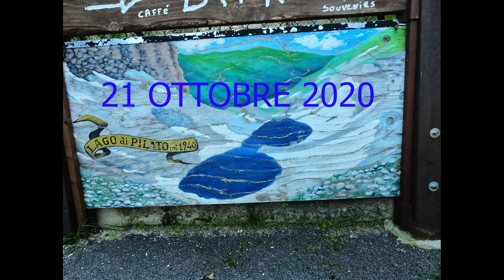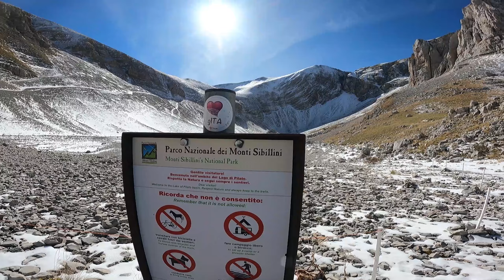lago Pilato. Monti Sibillini - Ascoli Piceno